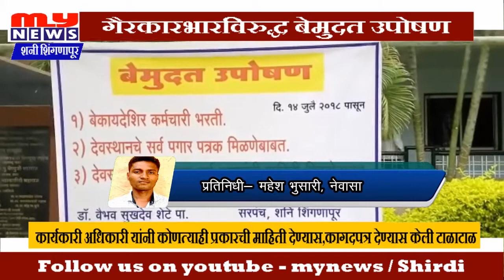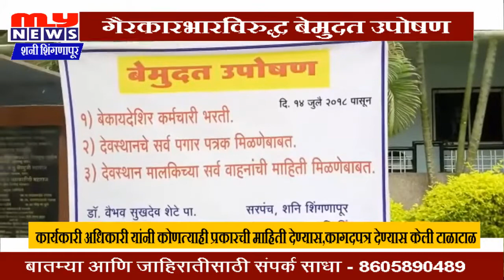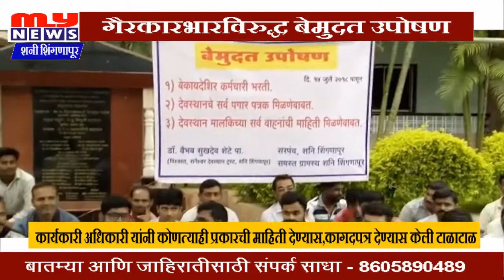MY NEWS - शनी शिंगणापूर - देवस्थानात बेकायदेशीर कर्मचारी भरती , गैरकारभारविरुद्ध बेमुदत उपोषण सुरू